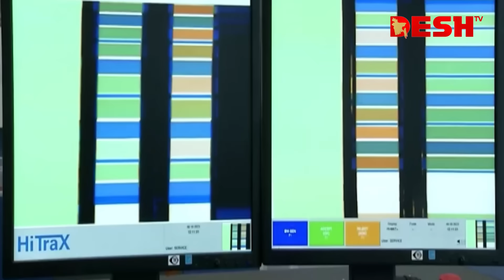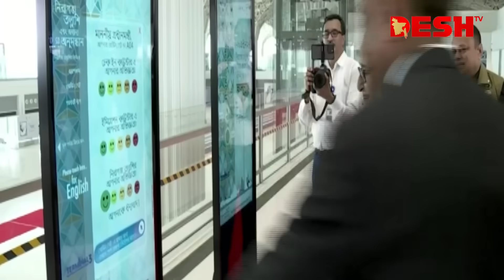ঘুরে ঘুরে থার্ড টার্মিনাল দেখলেন প্রধানমন্ত্রী | 3rd Terminal | Boarding Pass | Sheikh Hasina